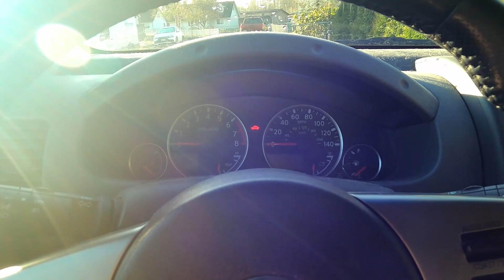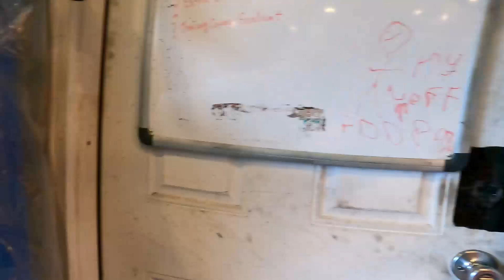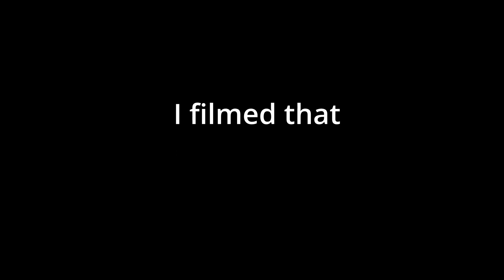Mission Possible - Grabbing a Spare KA24E From Nuff's Place and Visit with Icehouse510 ratsun.net HQ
I got a text from @icehouse510 looking for a D21 Single Cam. I happened to have one stored during a fit check.  I head out to @nuffbilt place where it is sitting in a 210 I am using for parts gathering... Pull the engine and trans and head over to ratsun.net HQ to drop off off the KA24E for supercharger research and some great conversation with Icehouse510.